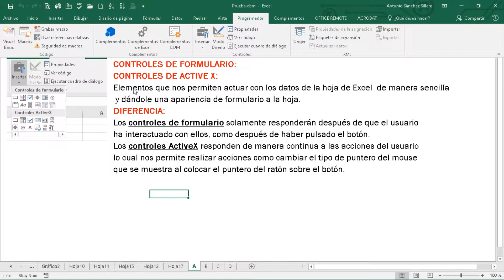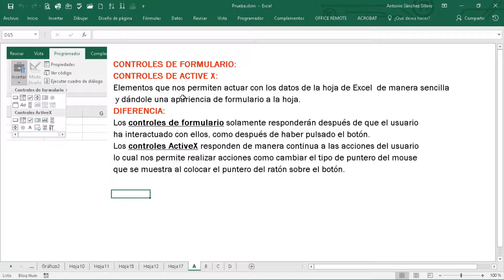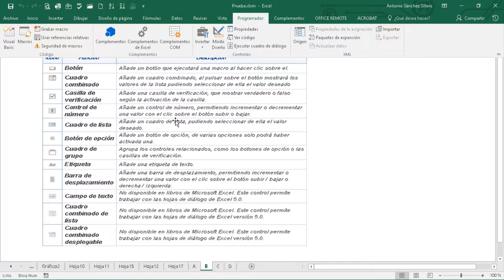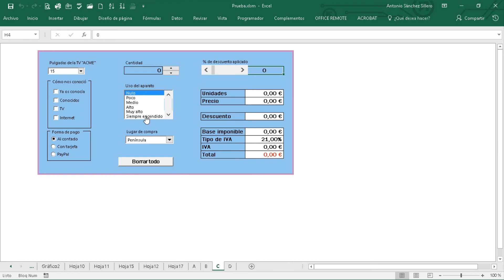04 01 02 Controles